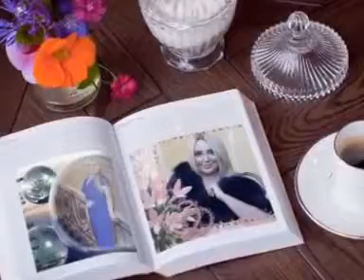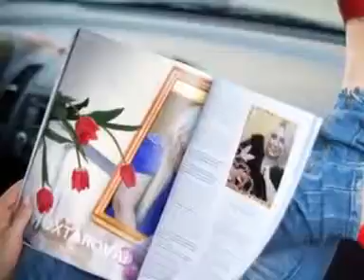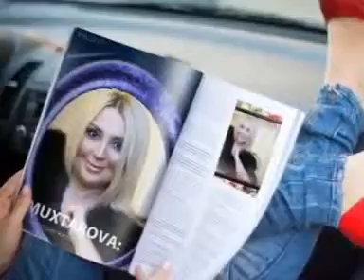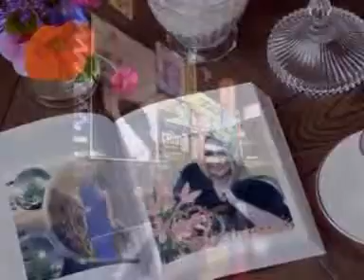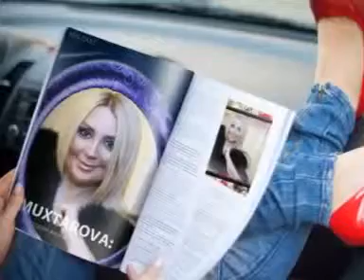12 MALAXAT MUXTAROVA XIZI DAGLARI